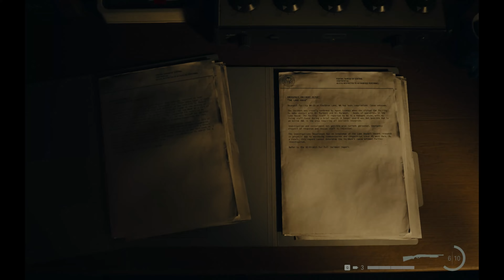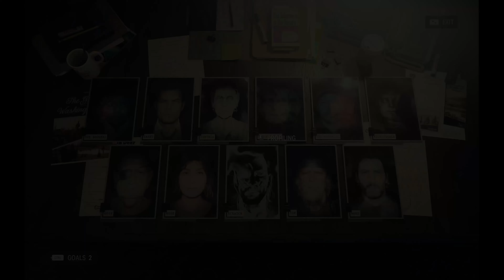[Alan Wake 2] | Scary Jump Scare | Full Game Gameplay Walkthrough 4k | Part #9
[Alan Wake 2] | Scary Jump Scare | Full Game Gameplay Walkthrough at Max Settings 4k, 1440p, 1080p

Part - 9

No Commentary!